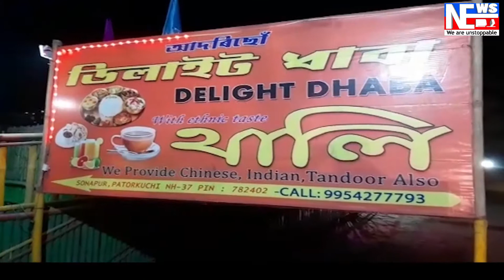ৰঙিয়াত ক'ভিড চাফাই কৰ্মীৰ ৰেল অৱৰোধ ৷